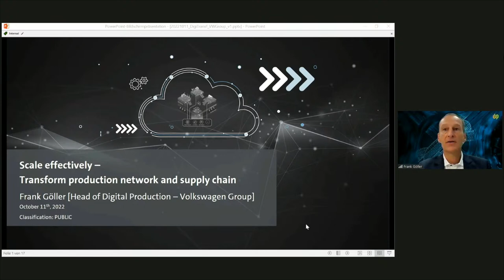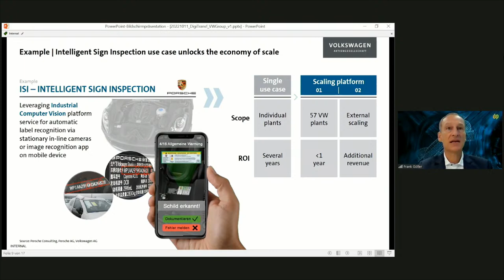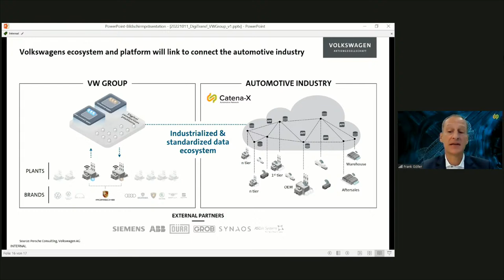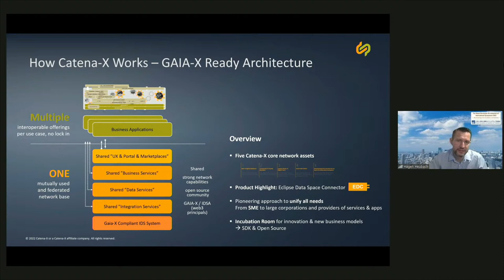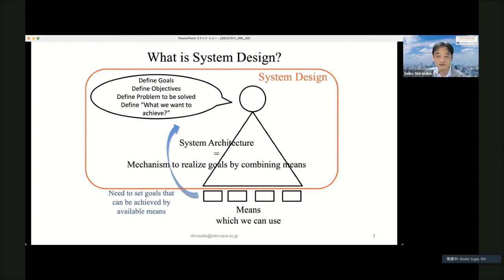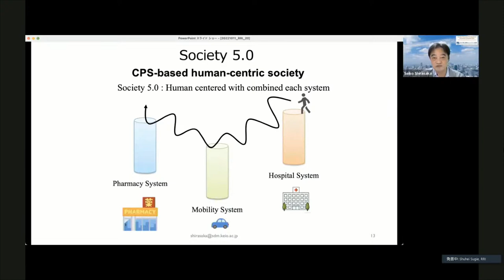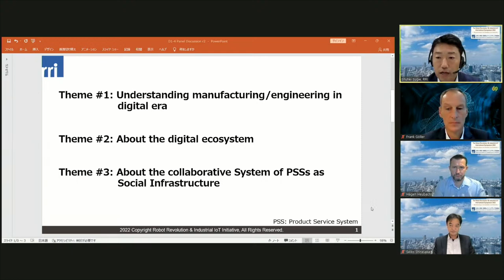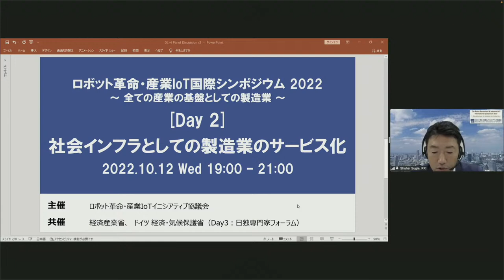RRI International Symposium 2022 [Day 1] Transformation of Manufacturing in the Digital Era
[Day 1] Transformation of Manufacturing in the Digital Era
(1) Opening Remark
 Mr. Yasuto Harayama (Management Secretary, RRI)
(2) Digital.Transformation@Volkswagen
 Mr. Frank Goeller (Board Member, Catena-X Automotive Network / Head of Digital Manufacturing, Volkswagen)
(3) Catena-X: On the way to the first truly open and collaborative data ecosystem
 Mr. Hagen Heubach (Board Member, Catena-X Automotive Network  / Global Vice President, Head of Industry Business Unit Automotive, SAP SE)
(4) Approaches to Manufacturing in the Digital Era
 Prof. Dr. Seiko Shirasaka（Prof. Dr. Seiko Shirasaka  (Professor of Graduate School of System Design and Management (SDM), Keio University)
 [Moderator] Mr. Shuhei Sugie (Strategy Innovation Group Open Innovation Unit Director, FUTURE CORPORATION)
 [Panelist] Mr. Frank Goeller, Mr. Hagen Heubach, Prof. Dr. Seiko Shirasaka

The Robot Revolution and Industrial IoT International Symposium 2021
Robot Revolution & Industrial IoT Initiative